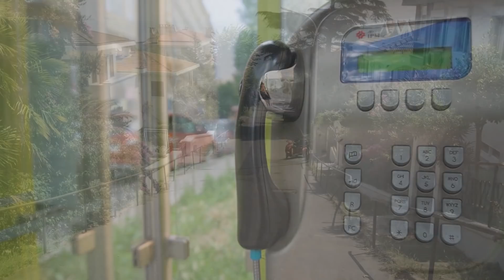7 Historias de CONDENADOS A MUERTE más tristes y desmotivantes del MUNDO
Muchas veces, cuando escuchamos de un horrible crimen y a la persona le dan unos míseros 30 años de cárcel. Nos poreguntamos porqué no existe la pena de muerte. Todos exigimos lo mismo en cierto punto. Sin embargo... hay algo muy delicado tras la pena de muerte, algo fuera de toda religión que te hará reconsiderar tus ganas de que se vuelva aplicar. Prepárate porque si deseas que la pena de muerte vuelva a instaurarse en tu país, muy probablemente con este top cambiarás de opinión.

MUSIC

Final theme